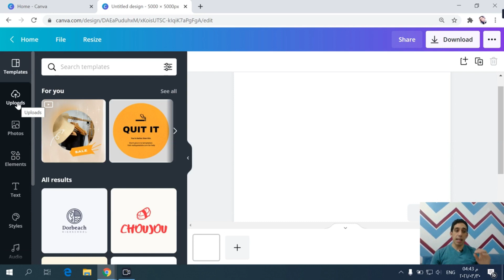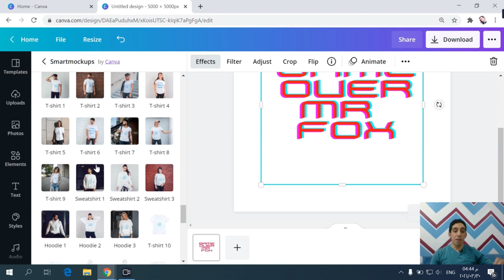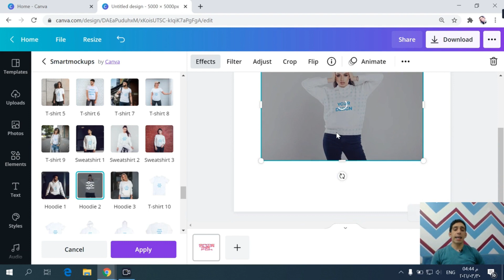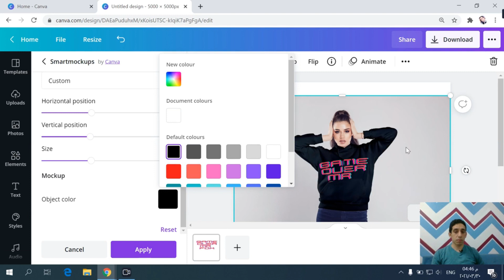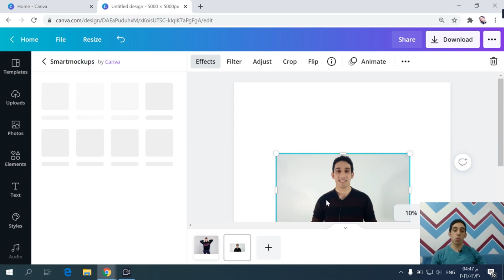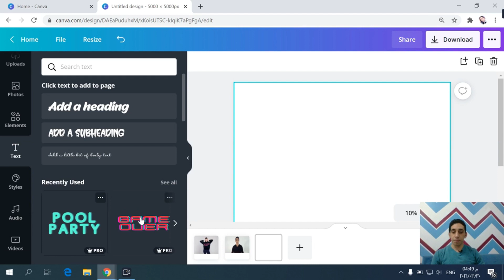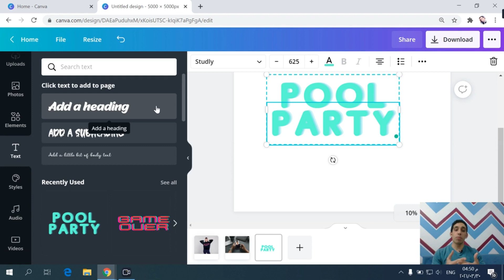- شرح موقع كانفا للتصميم وكيفيه عمل موكاب بسهوله في موقع كانفا لترويج التيشيرتات والربح من كانفا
موقع كانفا للتصميم  الجميل وسوف تتعلم علي طريقه عمل موكاب لترويج التيشيرتات او اي منتج خلال الانترنت
وحيث يتيح موقع كانفا فرص رائعه للتصميم من خلاله بمختلف الادوات اللازمه للتصميم والربح من موقع canva
في هذا الفيديو سوف تتعرف علي اداه رائعه في موقع كانفا تمكنك من عمل موكاب احترافي مجاني لترويج تصميم التيشيرتات
علي السوشيال ميديا بدون بدفع سنت واحد
ولكي تتمكن من الربح من مجال  التيشيرتات والربح من الطباعه عند الطلب